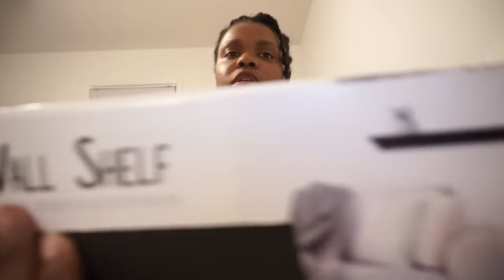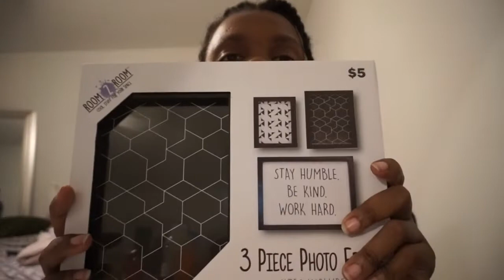VLOG: ULTA JOB, DECOR SHOPPING, MINI HAUL etc.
- I'M TRYING TO REACH 1K SUBBIES BY 2020!! -

THNX. SUB. LOVE. PEACE. & POSITIVITY.